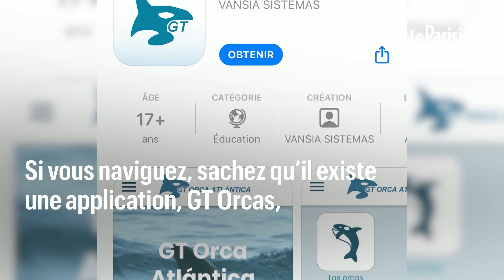« Ne criez pas, ne leur jetez rien dessus »: ce qu’il faut faire quand on est attaqué par des orques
Alors que les images d’attaques d’orques dans le détroit de Gibraltar se multiplient, Mónica González, biologiste marine, livre les bonnes pratiques à adopter en cas d’interaction avec ces cétacés.